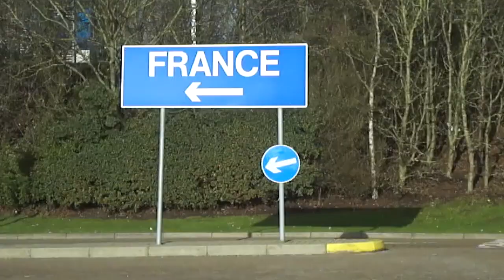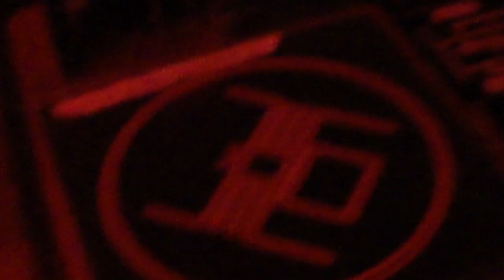Short Documentary of Die Kur performing Live at Le Biplan in Lille (France)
Die Kur and Obszön Geschöpf Performed live at Le Biplan in Lille (France) short documentary for this on the road trip!